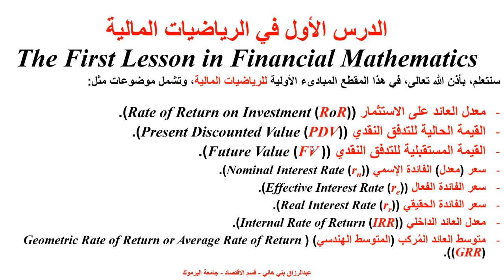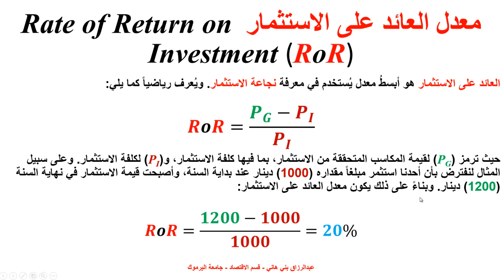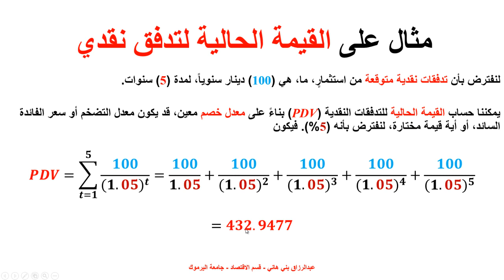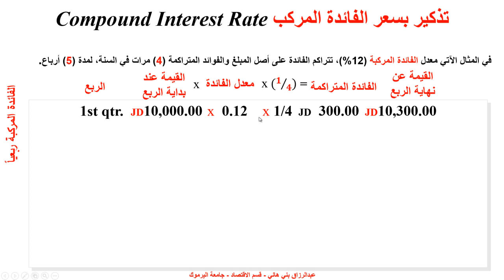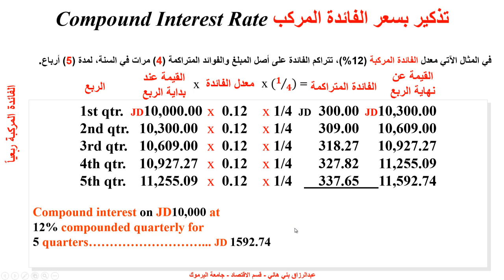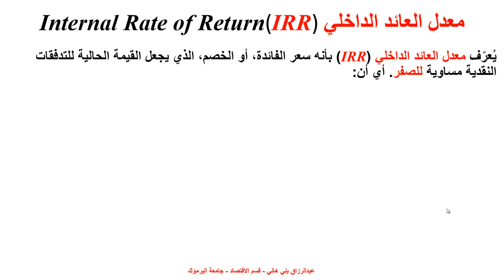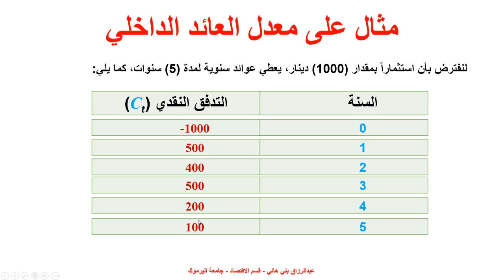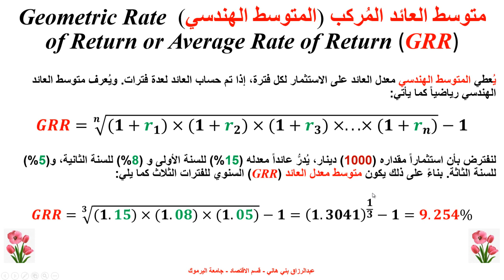3 مقدمة في الرياضيات المالية 1 Introduction to Financial Mathematics 1